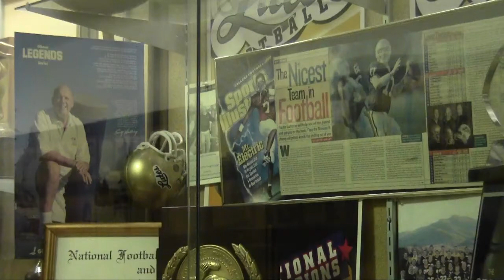Frosty Westering Vox Pop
By Jessica Trondsen and Chloe Eklund.